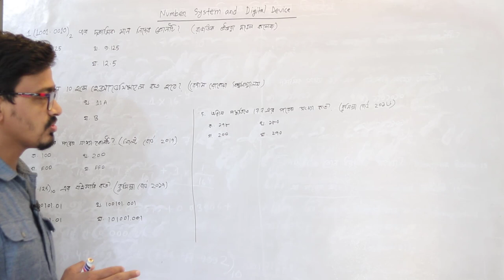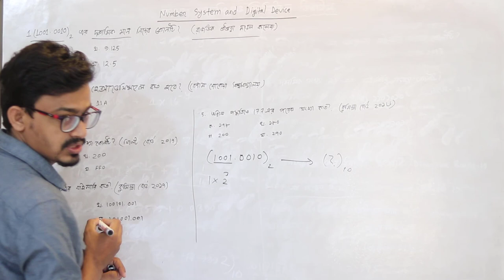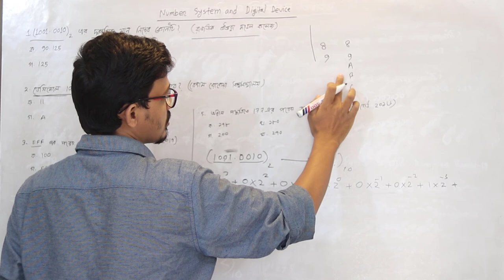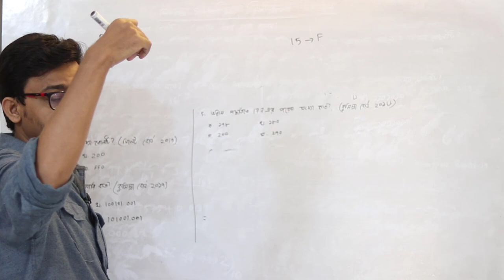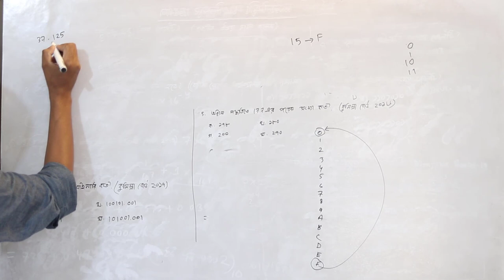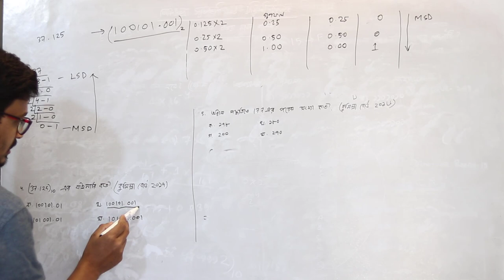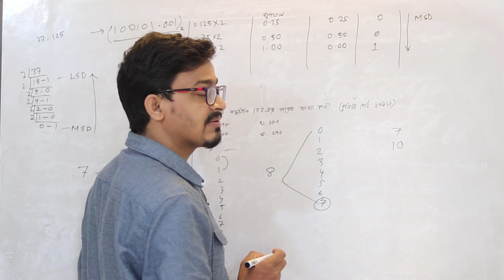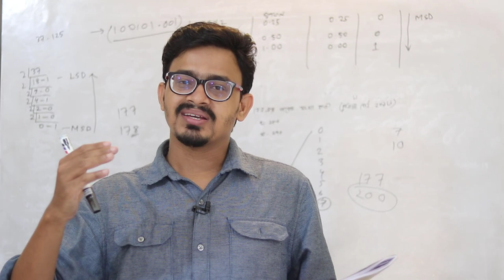Lecture - 04 || ICT Chapter - 03 || প্রশ্ন সমাধান আইসিটি || বোর্ড কলেজ ও ভার্সিটি প্রশ্ন সমাধান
সংখ্যা পদ্ধতি - ডেসিমাল থেকে বাইনারি থেকে ডেসিমাল -– অক্টাল থেকে ডেসিমাল – হেক্সাডেসিমাল থেকে ডেসিমাল
Number System – Octal to Decimal

গুচ্ছ ভর্তি পরীক্ষার জন্যে আইসিটি প্রস্তুতির জন্যে এই টিউটোরিয়ালগুলো বানানো হচ্ছে। আমরা চেষ্টা করবো এইচ এস সি আইসিটি বইটি পুরোপুরি শেষ করতে যাতে যারা ভর্তি পরীক্ষা ও এইচ এস সি পরীক্ষা দিবে তাদের উপকারে আসে। পাশাপাশি যারা বিসিএস আইসিটি or ICT BCS প্রস্তুতি নিচ্ছেন তাদেরও উপকারে আসবে টিউটোরিয়ালটি। চাকুরী প্রত্যাশীদের আইসিটি দূর্বলতা কাটাতেও সহায়তা করবে টিউটোরিয়ালগুলো।